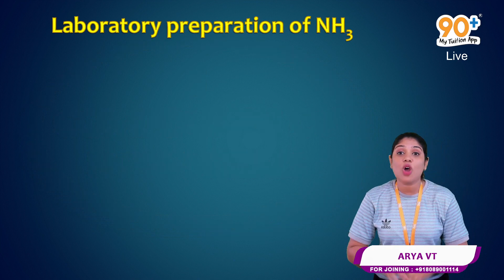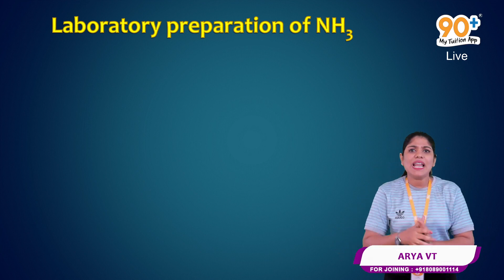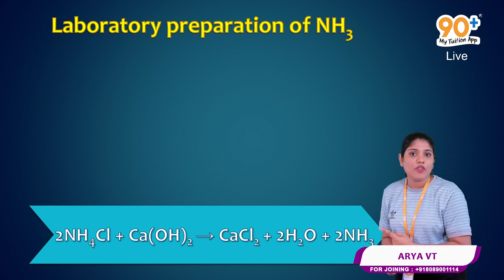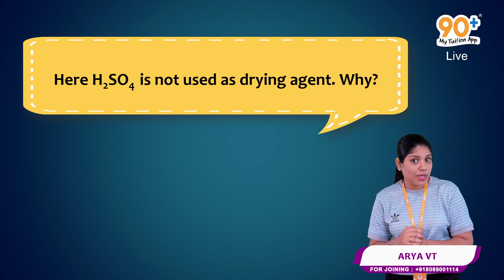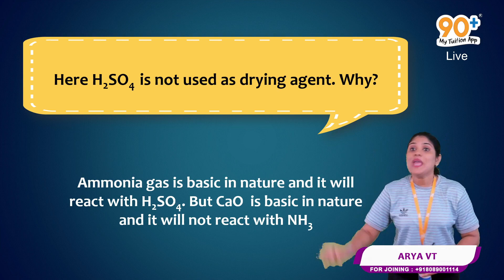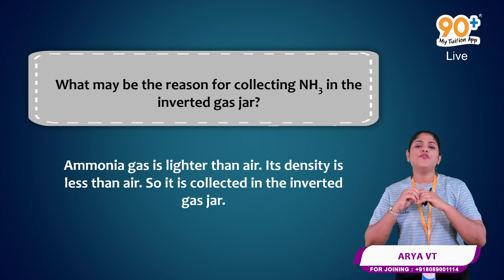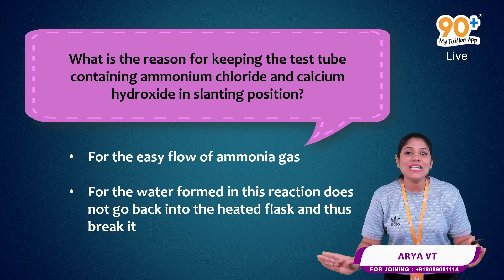ചാപ്റ്റർ skip ചെയ്താലും ഈ questions ഒരിക്കലും skip ചെയ്യരുത്|SSLC|CHAPTER 5|COMPOUNDS OF NON-METALS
🙏🏻 WELCOME TO THE INDIA'S FIRST LIVE ANIMATED TUITION 🙏🏻

✅ 8TH, 9TH , 10TH STATE & CBSE Batch Details ✅
   🔶To join STATE & CBSE DAILY LIVE TUITION🔶  ,
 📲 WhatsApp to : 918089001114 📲